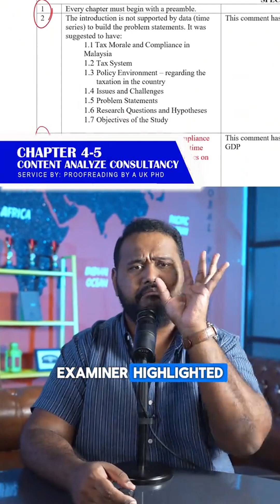FAILED VIVA BECAUSE OF AI IS REAL!